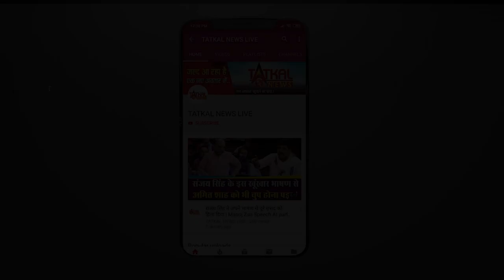शाहु_महाराज : लोकराजा छत्रपती राजर्षी शाहू महाराज यांना त्यांच्या स्मृतिदिनी विनम्र अभिवादन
छत्रपती राजर्षी शाहू महाराज यांना पुण्यतिथी निमित्त विनम्र अभिवादन!